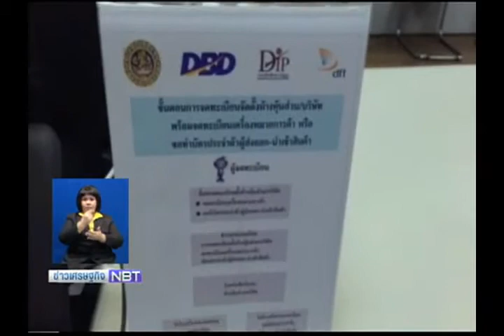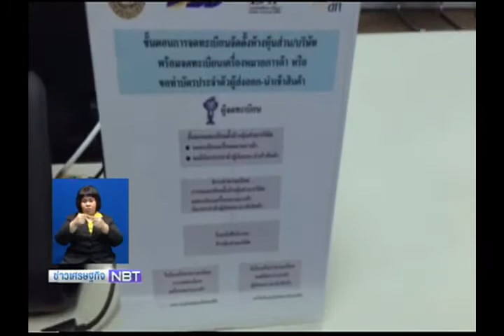ข่าวเศรษฐกิจ 22 ธันวาคม 2557